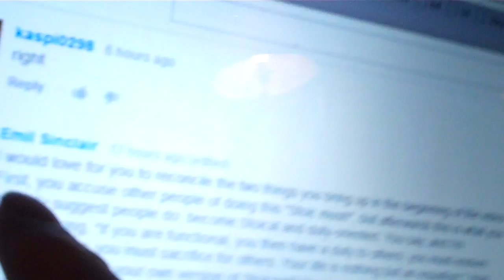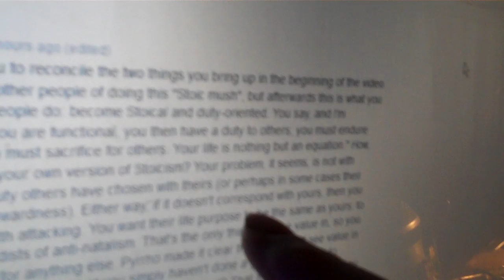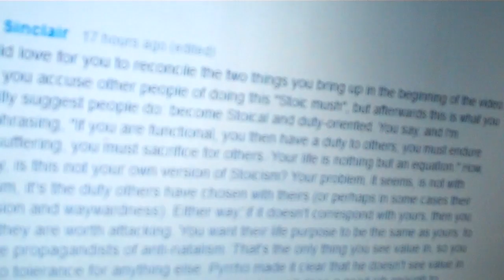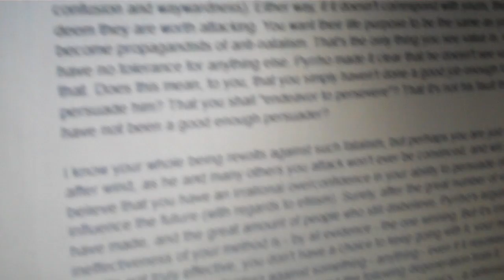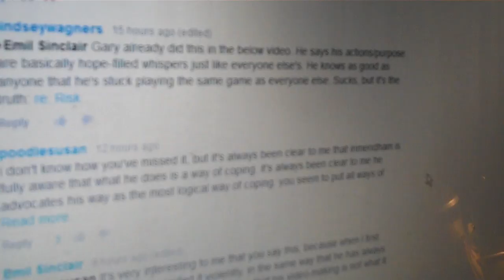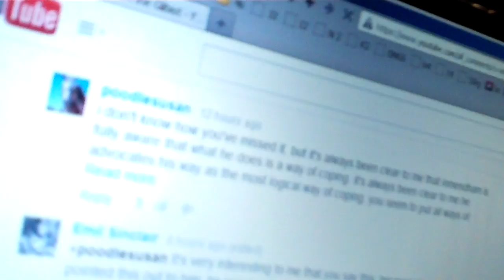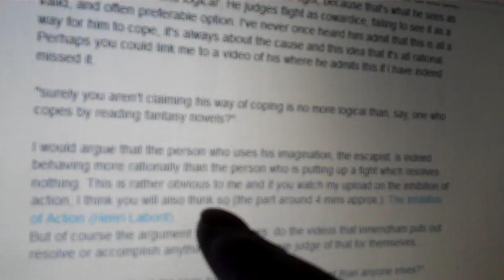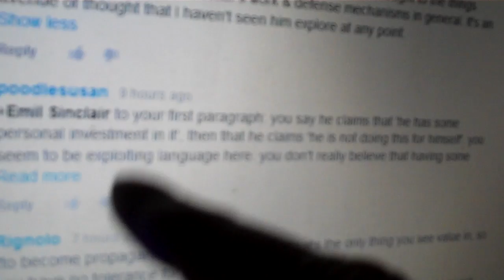re: Emil Sinclair ... aka Asshole